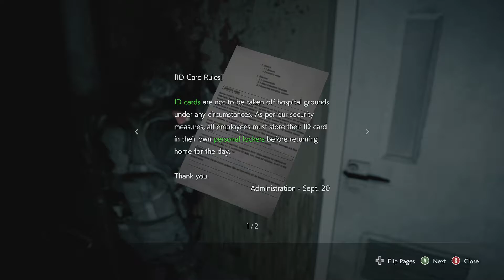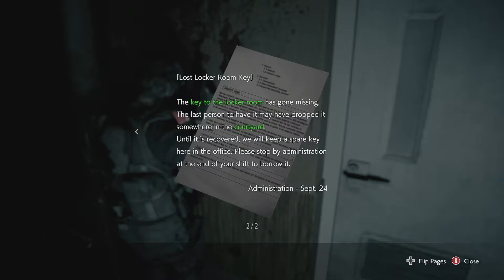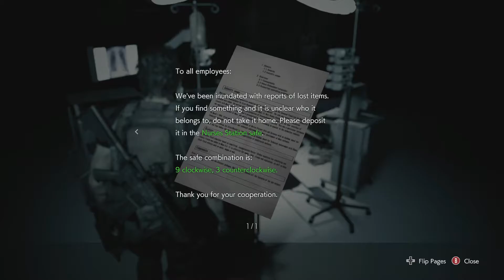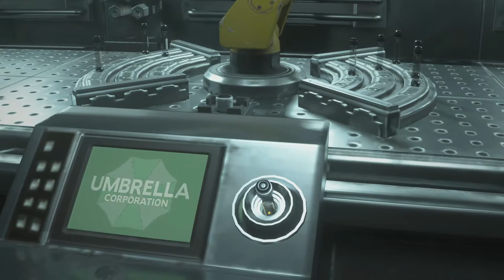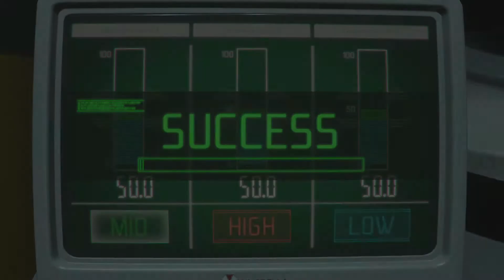Puppy's Heart Pounding Escape In Resident Evil 3 Episode #3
Welocme back to another video with your canine companion, Puppy Wehtam! We back in Resident Evil 3 for our final episode. This time we explore a monster filled hospital to find a vaccine for Jill and fight Nemesis for the final encounters before finally getting our payback on Nicholai. We've finally escaped the nightmare in Raccoon City.

If you haven't seen them make sure to watch the previous episodes in the following links;